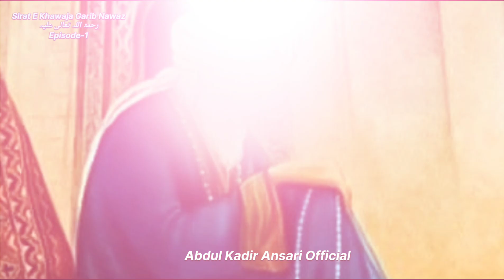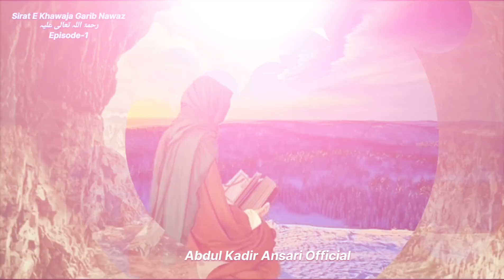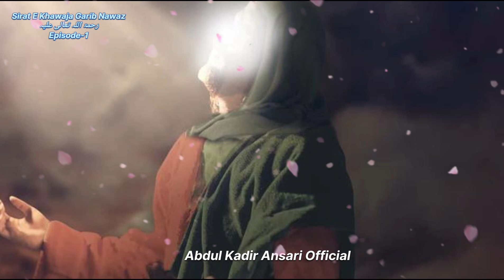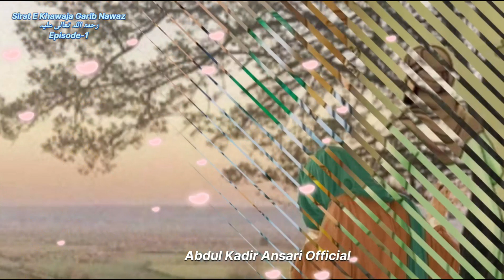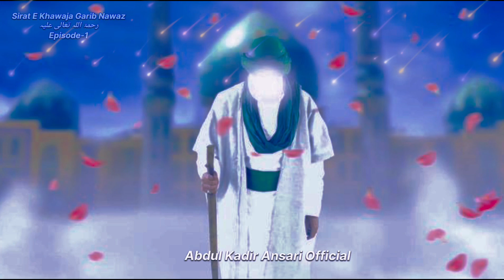Sirat E Khawaja Ghareeb Nawaz رحمۃ اللہ تعالی علیہ Episode -1 | Urs Special | Urs Mubarak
Sirat E Khawaja Ghareeb Nawaz.
سیرت خواجہ غریب نواز ۔
Bismillah Shareef.
بسم اللہ شریف۔
Darood Shareef.
درود شریف ۔
Wiladat E Basa'adat.
ولادت باسعادت ۔
Naam Wa Silsila E Nasab.
ناموس سلسلہ نسب ۔
Walidain Kareemain.
والدین کریمین۔
Wali Ul llah ke Juthhe ki Barkat.
ولی اللہ کے جھوٹے کی برکت۔
Husele I'll ke liye Safar.
حصول علم کے لیے سفر۔
Talib Matlub ke dar par.
طالب مطلوب کے در پر۔
Yak dar geer muhakam geer.
یکے در گیر محکم گیر۔
Mureed ho to aisa.
مرید ہو تو ایسا۔
Bargah E Ilahi me Maqbooliyat.
بارگاہ الہی میں مقبولیت۔
Bargah E Risalat صلی اللہ تعالی علیہ والہ وسلم Se Hind Ki Sultani.
بارگاہ رسالت صلی اللہ تعالی علیہ والہ وسلم سے ہند کی سلطانی۔
Sultan Ul Hind ka Safar E Hind.
سلطان الہند کا سفر ہند۔
Hum Asr Ulma Wa Awliya se Mulakat.
ہم عصر علماء و اولیاء سے ملاقات ۔
Hakim sabzwar ki Tauba.